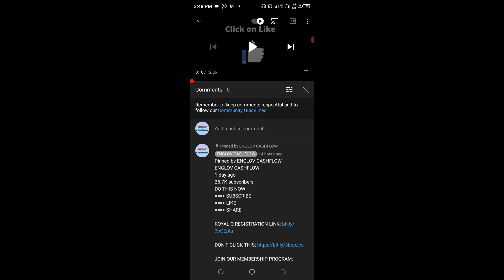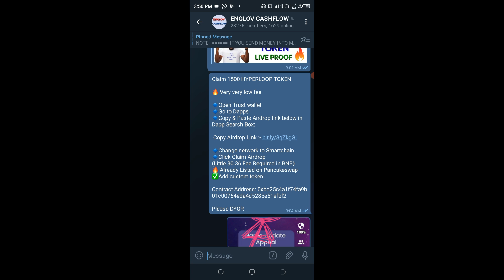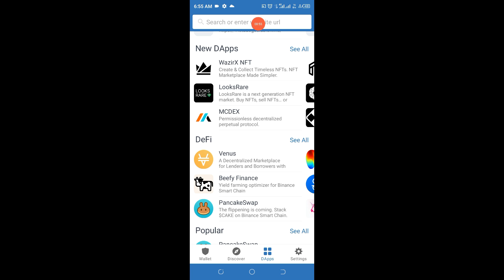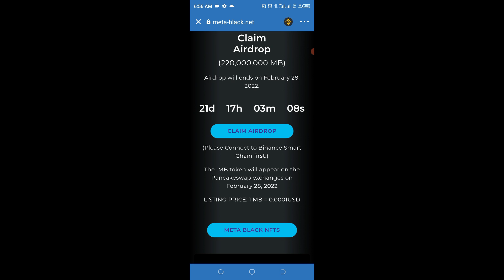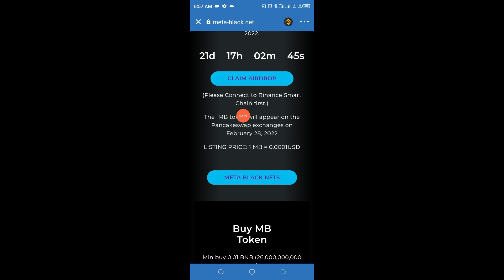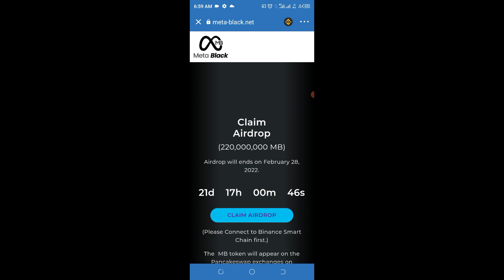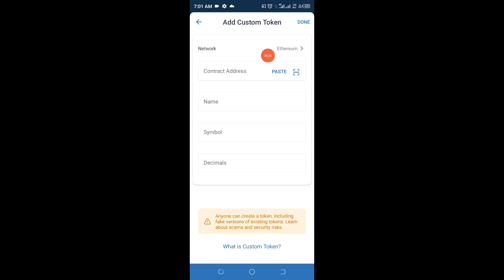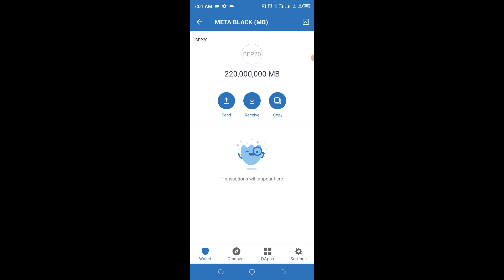HOW TO CLAIM 220000000 METABLACK TOKEN IN TRUST WALLET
In this video tutorial, you are going to learn how to Claim 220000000 MetaBlack Token in Trust Wallet

CHECK TELEGRAM

REQUIREMENTS:
1. Phone
2. Trust Wallet
3. Binance Smart Chain (BSC)
4. Binance App

Smart Contract: 0x756b450d934ec076a075788e6dd94e08217bc743